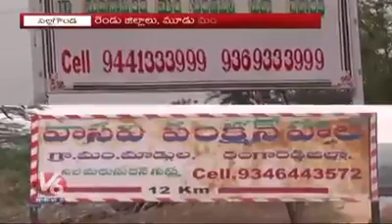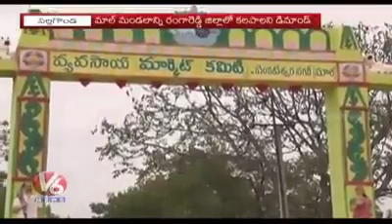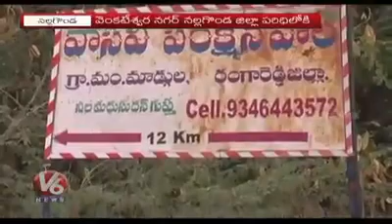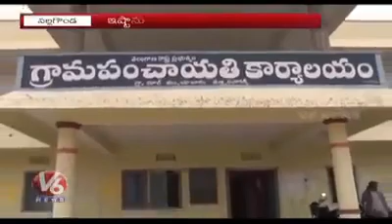ఈ తెలంగాణ రాష్ట్రం లో నల్గొండ రంగారేడ్డి జిల్లాల బార్డర్ లో ఉన్నట్టి సాగర్ రోడ్డులో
మా మాల్ పట్టణ ప్రజల ఆకాంక్షను కూడ తీర్చాలి ... ముక్యమంత్రి KCR సార్..!
నియోజకవర్గాల్లో కలిసీవున్నా మా గ్రామానినీ ఒక్క జిల్లాలో కలిపీ మా
మాకు హామీ ఇఛీ   . ...
ప్రజల చిరకాలకోరికా తీర్చాలని గ్రామస్తుల తరుపున కోరుకుంటనాము. Date19122018 🙏🙏🙏🙏

KTR అన్నా మా మాల్ పట్టణం నీకీ మీరే న్యాయం చేయ్యాలి అన్నా ...Plese Share🙏🙏🙏🙏🙏🙏🙏🙏🙏🙏🙏🙏🙏🙏🙏🙏🙏🙏